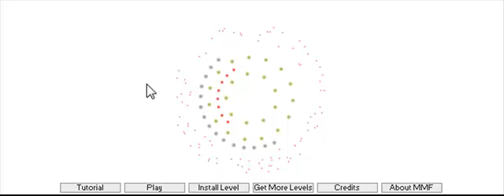Let's Play From Saltwater Breach Episode 5 A